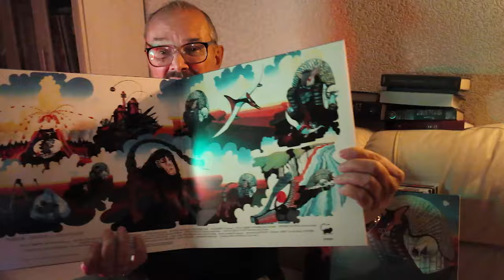Алексей Рыбин про Emerson, Lake & Palmer - Tarkus